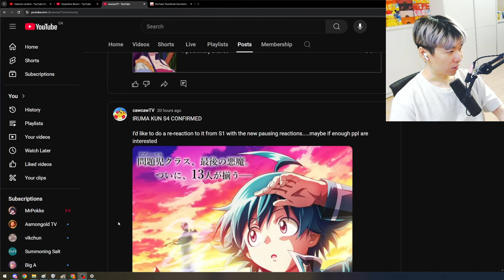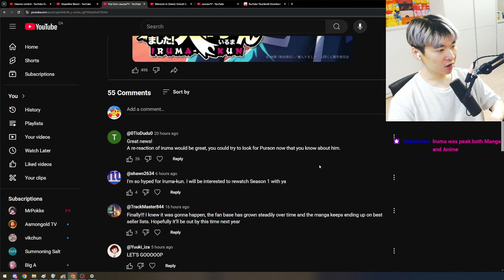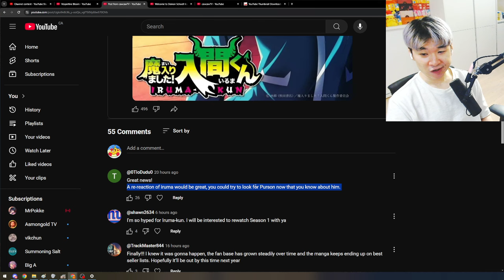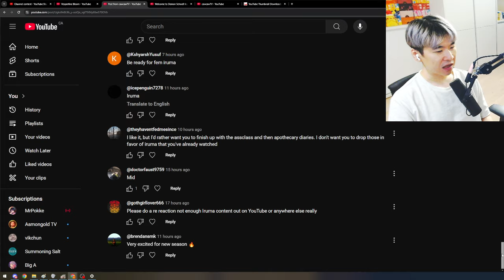This is my PLAN for Welcome to Demon School! Iruma-kun SEASON 4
Welcome to Demon School! Iruma-kun REACTION